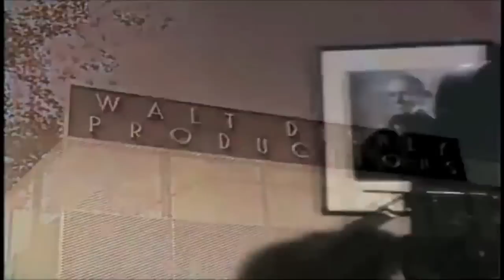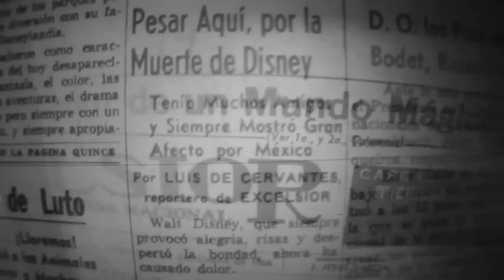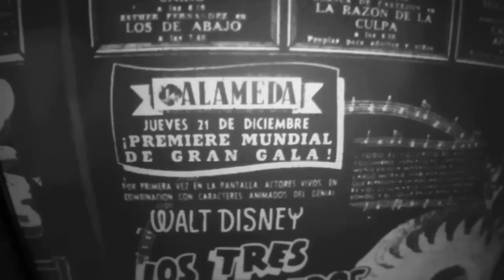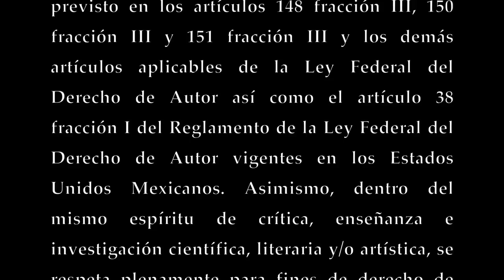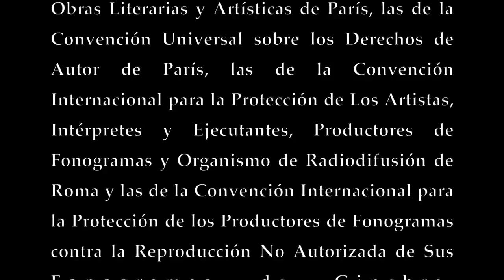El Día que Murió Walt Disney